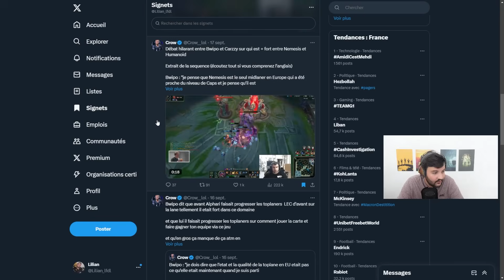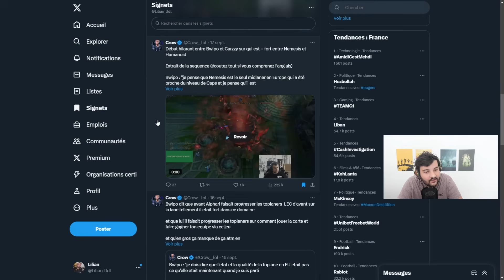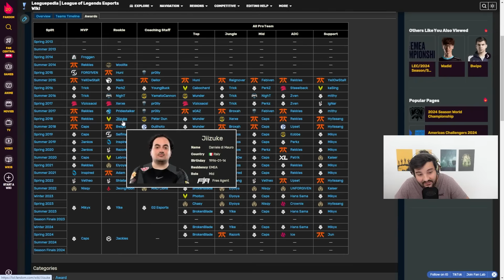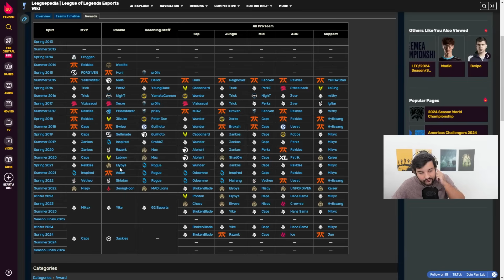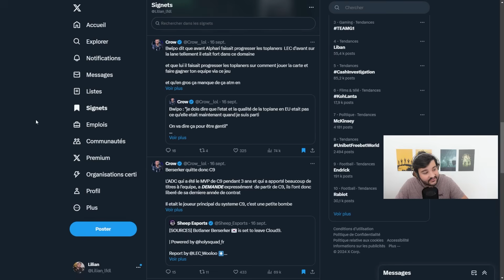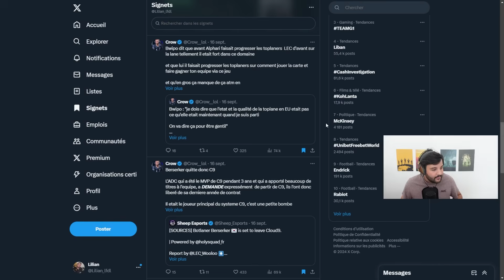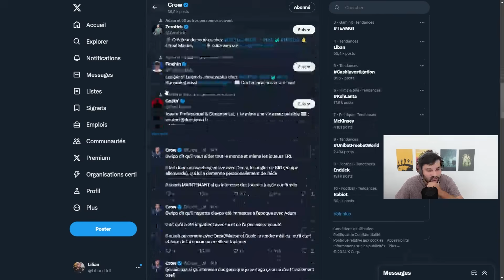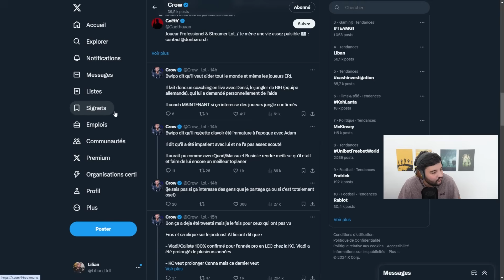Bwipo y va fort sur le niveau en LEC : on en débat en live